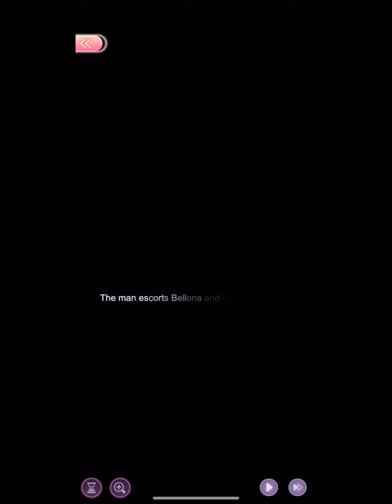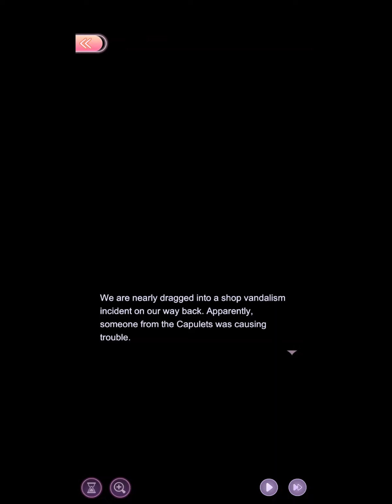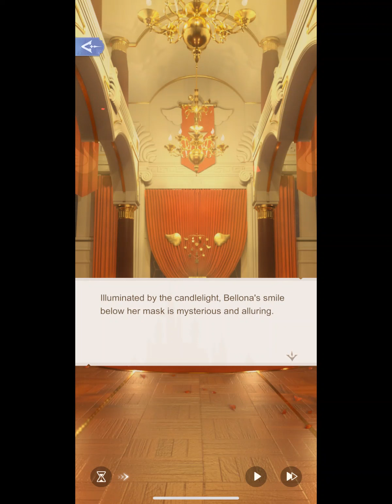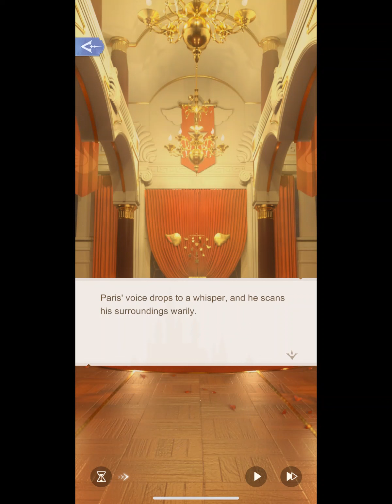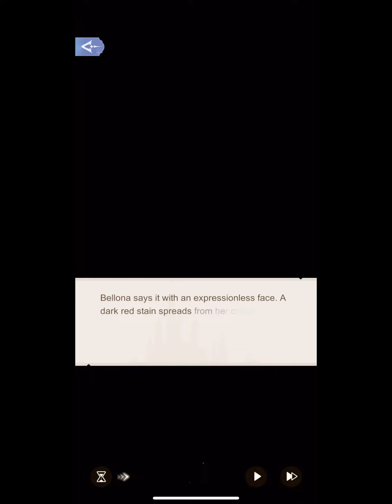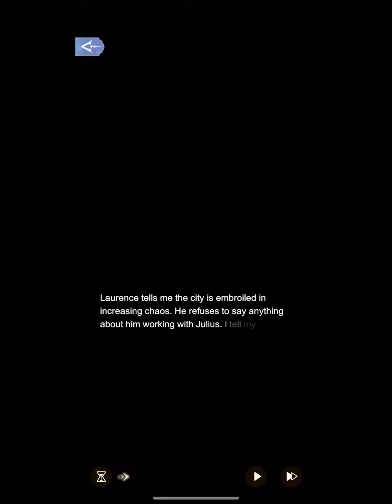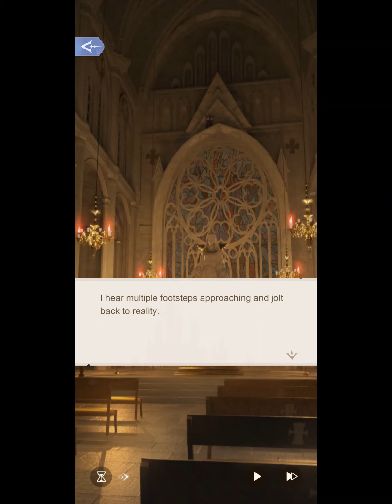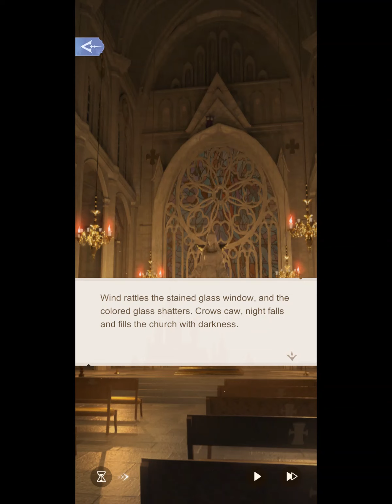Time Princess - Romy and Julius - Abyss of Blood full story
Full story with the recommended stage outfits
Chapters below correspond to the particular story route in this video.

00:00:00 Introduction
00:00:14 Chapter 1 Troubled Verona
00:11:19 Chapter 2 Hated Feud
00:18:50 Chapter 3 Red Rose
00:29:00 Chapter 4 Masquerade
00:38:25 Chapter 6 Midnight Date
00:46:49 Chapter 7 Ancient Legend
00:57:04 Chapter 11 Lonely Youth
01:08:48 Chapter 12 Meeting Someone
01:16:50 Chapter 13 Before the Storm
01:24:32 Chapter 14 Unexpected Visitor
01:35:28 Chapter 15 Light Versus Dark
01:43:23 Chapter 16 United Counter
01:55:00 Chapter 20 Goodbye, Julius
02:04:19 Chapter 21 The Truth
02:10:27 Chapter 22 Verona's Fate